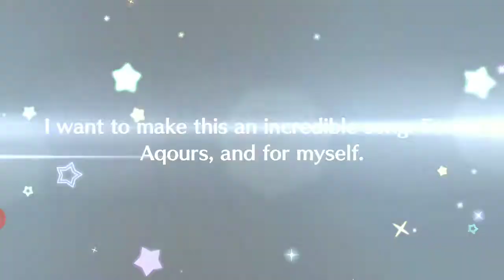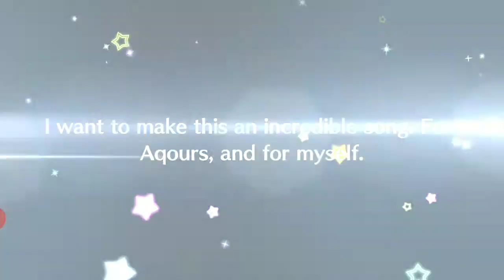why is this so loooong